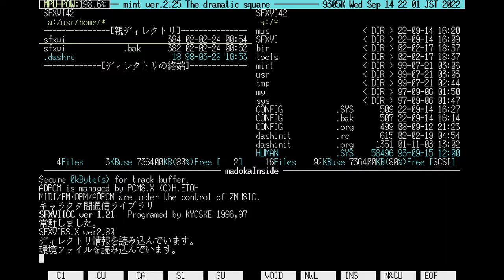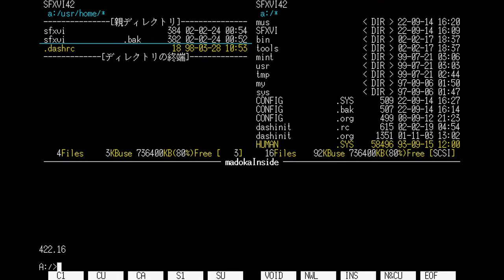SFXVI demoplay - X68000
二十数年ぶりに復元。

自作キャラなど当時ネット上で盛り上がっていたが、
アニメ作品のオープニングとか個人的には勘弁だった。
ついていけない世界に以下略。
それだけ自由度の高いシステムだったのだろう。

データコンプしている人の動画もきっとあるでしょう。